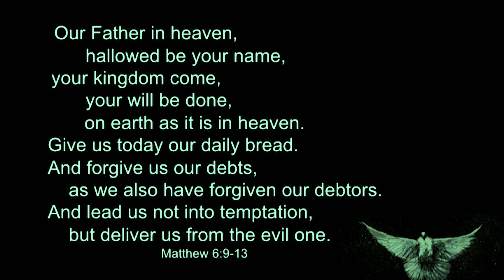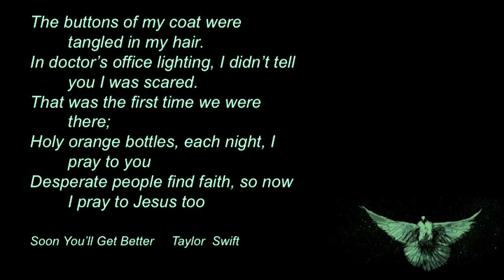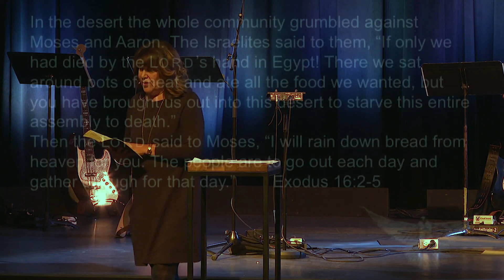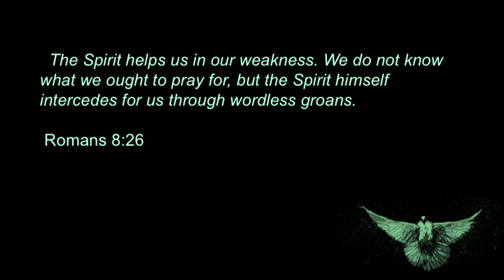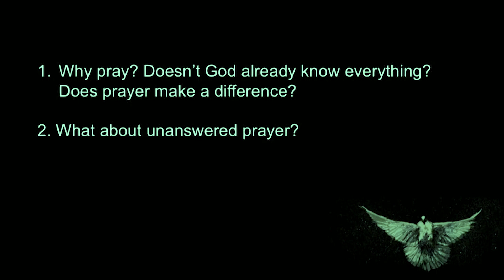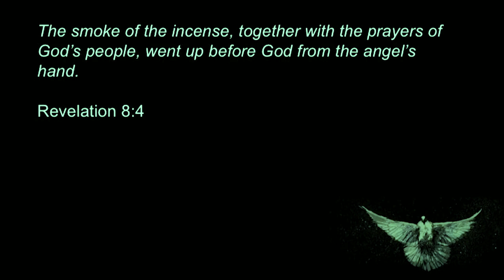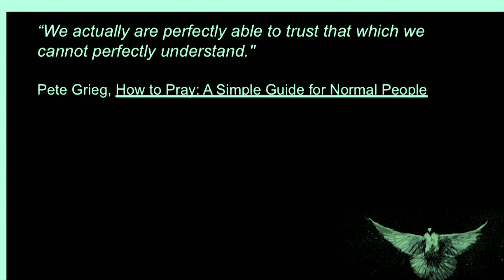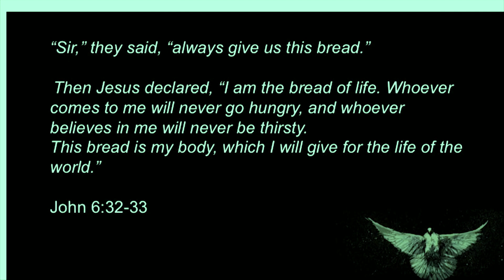Our Daily Bread - On Our Knees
November 3, 2019 - On Our Knees SERIES
Janet Thiessen teaches us that asking God in prayer for our “daily bread” keeps us in a posture of dependence and contentment, reminding us of our most fundamental relationship with God: he is our Father, we are his children. Daily bread means everything essential to sustain life, physically and spiritually, and God delights in us when we ask! Even when we struggle with answers we don’t (or maybe never will) understand, honest prayers of petition help us draw near to God.
North Langley Community Church - A people apprenticed to Jesus

+ Walnut Grove Campus - 21015 96 Ave, Langley
+ Yorkson Campus - 20965 77A Ave, Langley
+ Aldergrove Campus - 24687 56 Ave, Langley

Watch our live-stream on our YouTube channel Sundays at 11am.